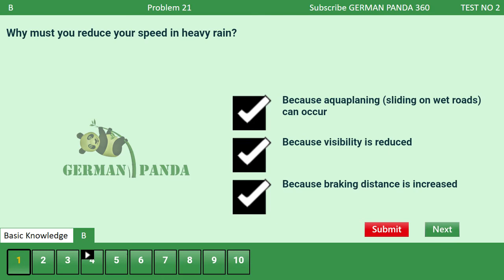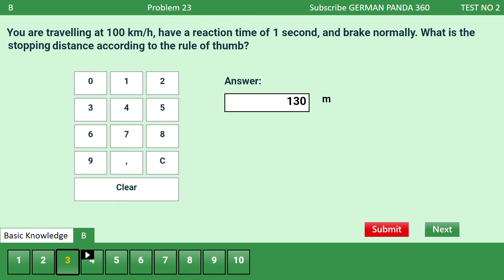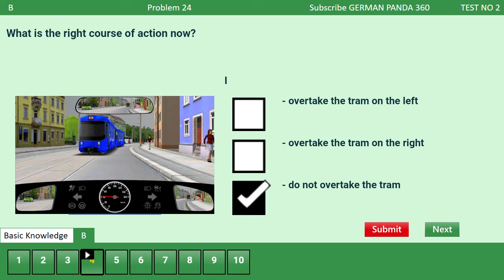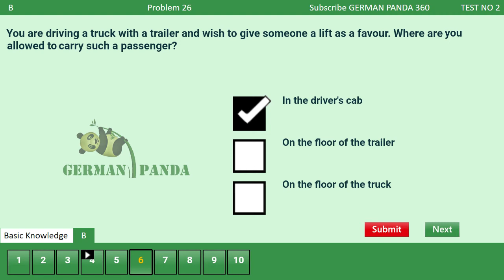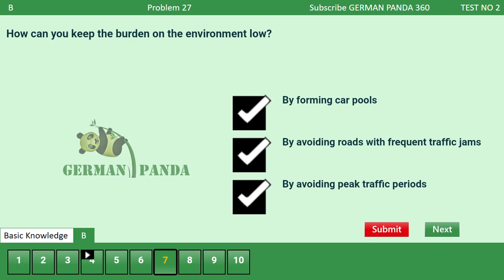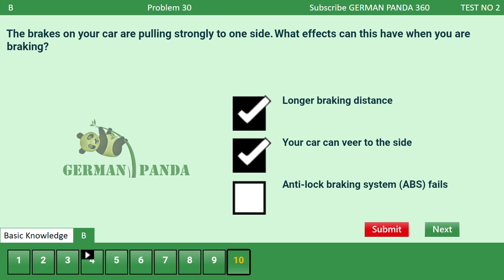EXAM TEST 2 (3/3) | GERMAN DRIVING THEORY TEST ENGLISH | DRIVING LICENSE GERMANY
GERMAN DRIVING LICENSE EXAM | Driving License Germany |
Theory Exam in English | Practice Test Questions | German

German, Theory Exam,
License, Theory, Driving Exam,
Driving, Driving Test,
Practice, Questions, English,